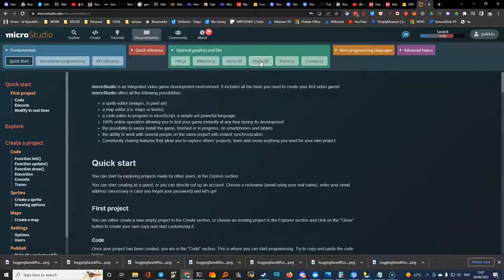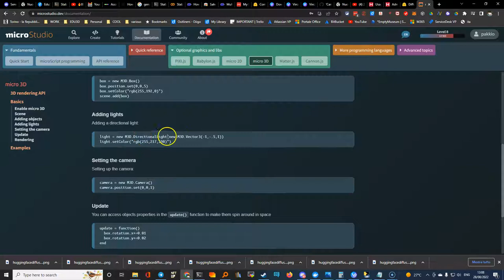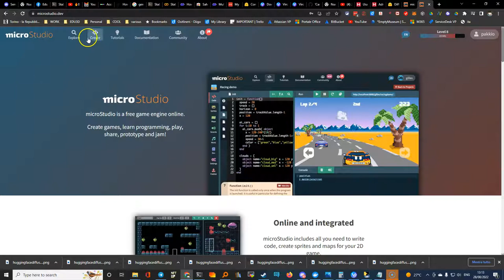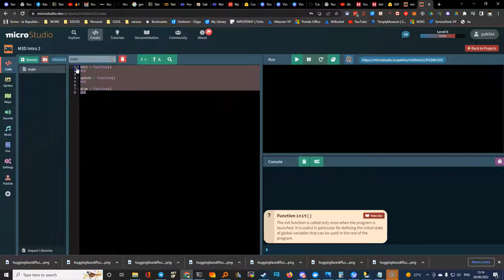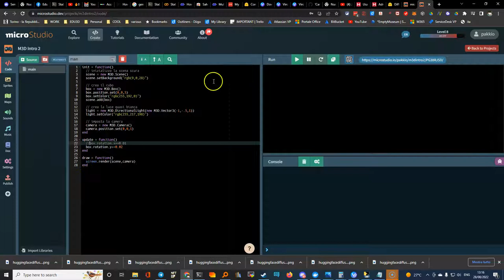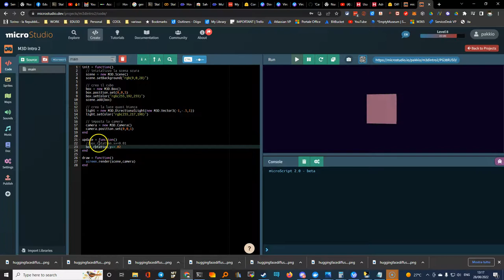Micro Studio tutorial 3D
brevissima presentazione di come usare microstudio dev per fare un cubo 3d rotante